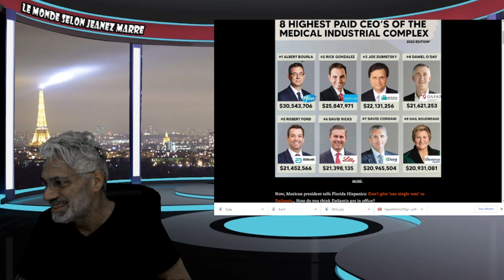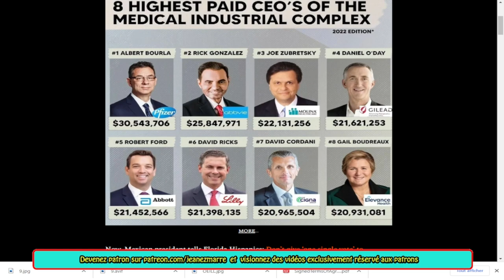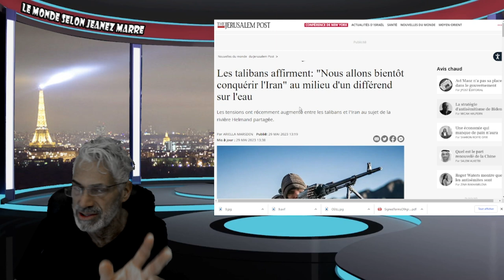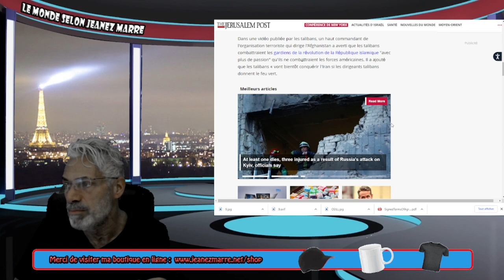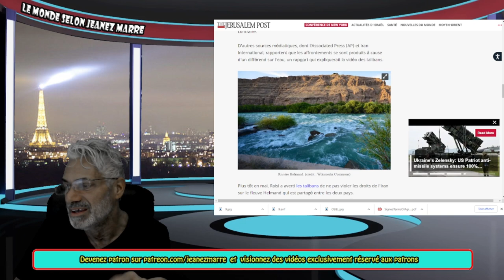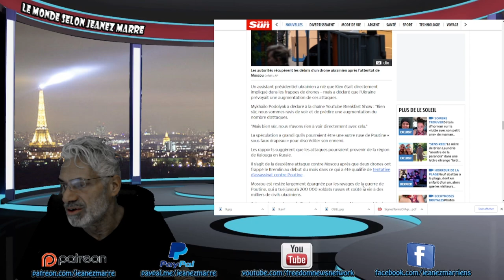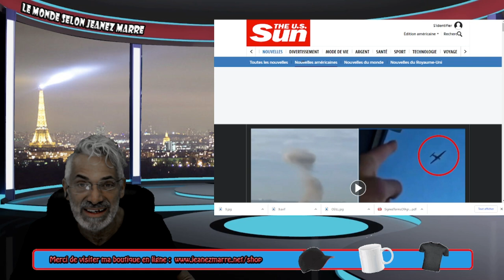DERNIÈRE HEURE; LES TALIBANS MENAÇENT D'ENVAHIR L'IRAN; AU BORD D'UNE GUERRE MONDIALE ?